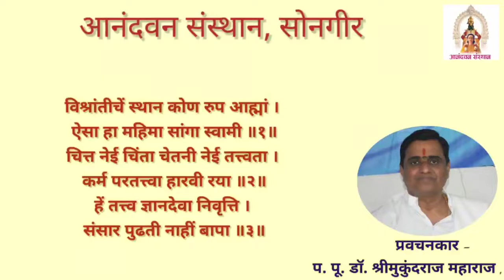विश्रांतीचे स्थान कोण रूप आम्हा. प. पू. डॉ. श्री मुकुंदराज महाराज,सोनगीर